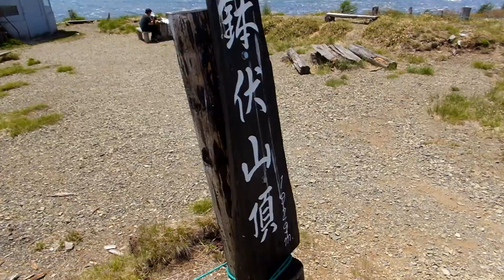鉢伏山頂 展望台 ２０１７．６．１７